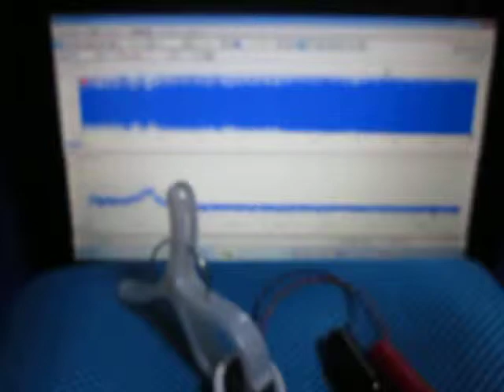超音波システムの発振制御技術 （超音波システム研究所 ultrasonic-labo）